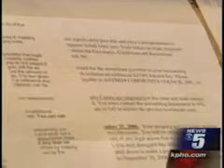Your home is a hotel?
Neighborhood controversy erupts as homeowners are accused of running an illegal bed and breakfast from their home.